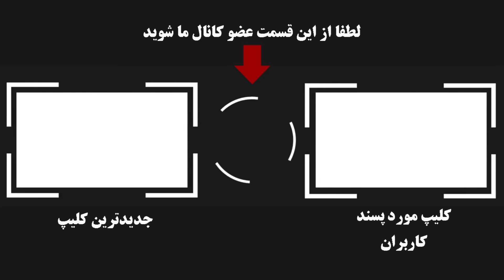وحید علمایی شرور بی رحم و با سابقه ای که حکم تیرش رو صادر کردن( اراذلی که با اراذلی که...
وحید علمایی شرور بی رحم و با سابقه ای که حکم تیرش رو صادر کردن (اراذلی که با اراذلی که با همه گنده لات های کرمانشاه درگیر شد...)
به کانال آدم بدها خیلی خوش آمدید در این برنامه به شرور و اراذلی کرمانشاه بنام وحید علمایی که بخاطر درگیری و شرارت از کرمانشاه فرار کرد و پلیس حکم تیرش رو صادر کرد میپردازیم.وسط نسلی که عشق جوونی و ورزش و تفریح بودن  اون کشتی رو انتخاب کرد و بعد چند وقت دیدی مرام کشتی با اخلاقش جور در نمیاد و رفت سراغ بوکس که البته نوجونیش و توی همین دعوا و درگیری ها تجریبه کرده بود.انصافا هم بوکس براش خوب بود. تو دعوا مشت اول برنده است که اونم خوب میزد.
🔚( این ویدئو به افراد زیر 18 سال توصیه نمیشود)
✅(( کانال تلگرام برای تبادل ارتباط و اطلاعات و درخواست موضوعات و مطالب شما بزودی در اینجا قرار میگیرد))
🔚 اگر مطالب و مستنداتی در خصوص برخی افراد (اراذل-گنده لات ها _ اوباش ها _خلافکارهاو.. )دارید میتونید برای ما بفرستید..
👈در این کانال ویدئوها از موضوعاتی ساخته میشه که جنجال زیادی داشتند و یا شما درخواست میکنید و صرفا جهت درس عبرت ,سرنوشت تلخ این افراد ساخته میشه تا شاید فرهنگ سازی درستی در این زمینه صورت بگیرد  .                                                                                                                  در این برنامه به موضوعات جنجالی و شرارت میپردازیم و هدف ما آگاهی رساندن برای از بین بردن جنایت و اوباشی گری در جامعه است و" نه معرفی افراد  "  👉                                                                                                                                                                                   👇از اینجا عضو کانال آدم بدها شوید👇